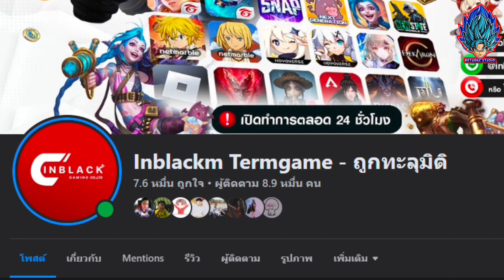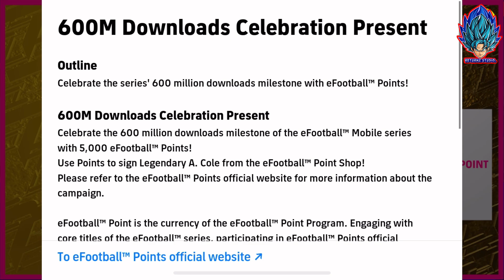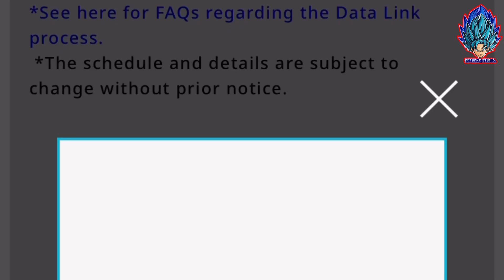อัพเดท!! แจกตำนานฟรี!! แจกฟรี 5,000 eFootball Point สอนรับของฟรี วิธีรับของแจกฟรี!! | eFootball 2023